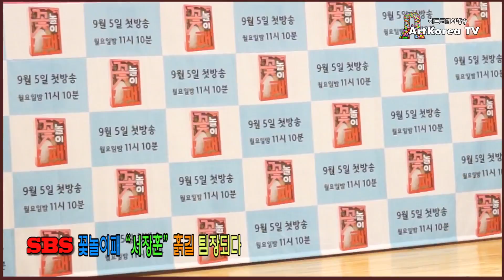SBS 꽃놀이패 '서장훈' 흙길 팀장으로